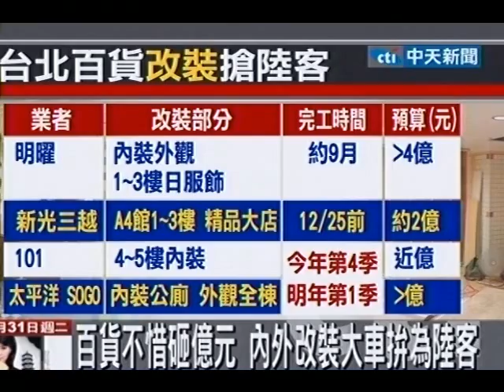陸客自由行！ 101,明曜各大百貨拚改裝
中天新聞》要六月即將開辦的陸客自由行，要怎樣才能吸引他們的目光，刺激消費呢？近來有不少百貨公司，砸大錢整修改裝，還有高級超市業者，花上千萬元全面翻修後，更開放試吃優惠。百貨業者重金改裝擴店，陸客自由行帶來的經濟效益預計年底就會顯現。